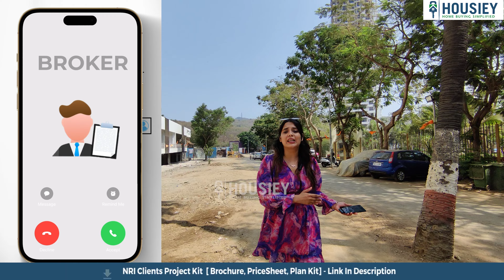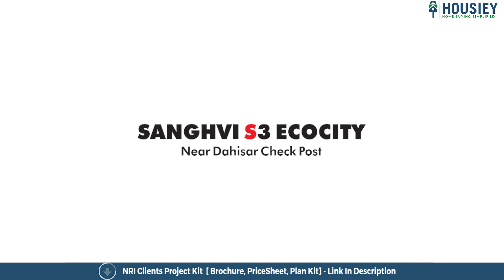Sanghvi Eco City Mira Road | 1 BHK Sample Flat Tour | Sanghvi S3 Mira Road Project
Sanghvi Eco City Mira Road of 1 BHK Sample Flat Tour along with Sanghvi S3 Mira Road Project overview & Review

Project Timeline -
02:51 Living Room / Dining Area
03:15 Balcony
03:45 Kitchen
05:14 Master Bedroom

✅Pros & Cons
✅Unboxing / Sample Flat Videos
✅3D Viewing

Sanghvi S3 Skygreens Project Overview
Sanghvi S3 EcoCity Sky Green will be constructed on 13 acres of land parcel, 5 towers with B+G+P+27 floors having 1 BHK, 1.5 BHK, 2 BHK, 3 BHK premium residences.

Sanghvi Sky Greens location
Project is located Near Dahisar Check Naka, Mira Road East, Mumbai with -
Western Express Hwy - 500m
Dahisar Check Naka - 2km
Thakur Mall - 2.6km

Sanghvi S3 Ecocity Mira Road Sample Flat Project Amenities
Vetrified Tiles, Branded Fittings, Kitchen Platform & many more

Sanghvi S3 Ecocity Dahisar External Amenities
Project has 30+ luxurious amenities with likes of -
Club House
Swimming pool
Kids pool
Kid's play area
Gym & Many More

Sanghvi S3 Ecocity Big B Parking -
Project has two types of car parking facility i.a Basement & Podium

Sky Greens Dahisar Possession -
Rera Possession - june 2023

Sanghvi S3 Ecocity project has 1BHK, 2BHK, premium residences with -
1BHK - (425 to 548) sqft
1.5BHK - (540 to 580) sqft
2BHK - (665 to 845) sqft
3BHK - 990 sqft

Sanghvi Eco City floor plan
Tower floor plans will have 6 flats & 2 lift 2 staircases on each floor

Maintenance -
Sanghvi S3 Big B Mumbai Project maintenance varies with the configuration and the carpet area which are as follows-
1BHK - Rs (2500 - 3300) per month
1.5BHK - Rs (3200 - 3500) per month
2BHK - Rs (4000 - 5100) per month
3BHK - Rs 6000 per mont

Sanghvi S3 EcoCity Sky Green project sample flat is ready to view at the site.

Sanghvi S3 EcoCity Sky Green Prices & its details can be found in the price section & The Sanghvi S3 EcoCity Sky Green brochure can be downloaded from the link mentioned below. Project has been praised by the home buyers & Sanghvi S3 Group Mira Road East review is 4 out of 5 from over all the clients who have visited the site.

So everyone, this was the 1 bhk sample flat of Sanghvi S3 Group newly launched project Eco City Sky Green located in Mira Road, Mumbai

🎵 Support Limujii
  / limujii